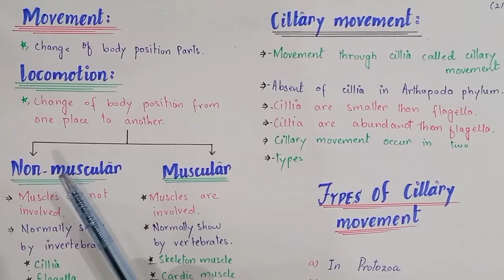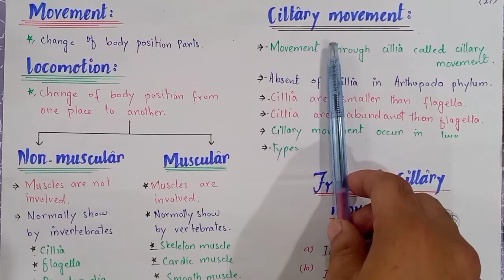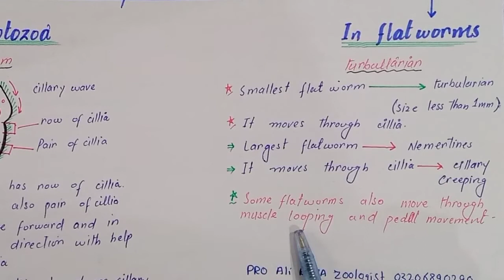Ciliary Movement And it's Types | Locomotion | Class Bsc Zoology